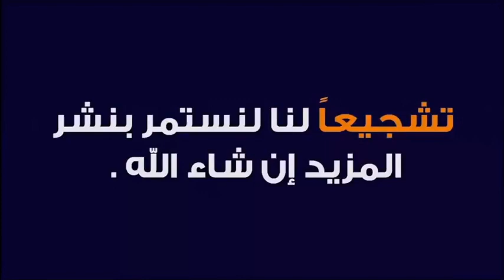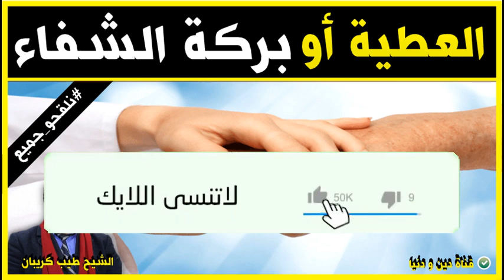العطية او بركة الشفاء 🕌 الدكتور طيب كريبان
جديد 2021 : العطية او بركة الشفاء 🕌 الدكتور طيب كريبان
 ▬▬▬▬▬▬ஜ۩☺۩ஜ▬▬▬▬▬
 ▬▬▬▬▬▬ஜ۩☺۩ஜ▬▬▬▬▬
⛔ أحبابي الكرام ، إذا أعجبكم الفيديو رجاءاً لا تنسوا :

 ▬▬▬▬▬▬ஜ۩☺۩ஜ▬▬▬▬▬
مواضيع سابقة

🕌 عَنْ أَبِي هُرَيْرَةَ، عَنِ النَّبِيِّ صَلَّى اللهُ عَلَيْهِ وَسَلَّمَ قَالَ:
 ▬▬▬▬▬▬ஜ۩☺۩ஜ▬▬▬▬▬
⚠️ توضيح مهم ❗

 ▬▬▬▬▬▬ஜ۩☺۩ஜ▬▬▬▬▬
# هاشتاغ الموضوع #